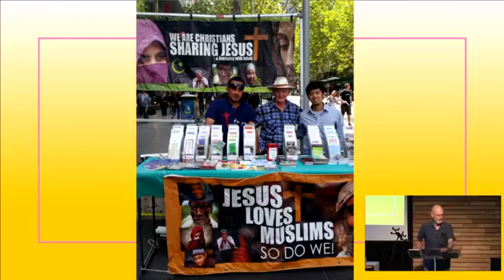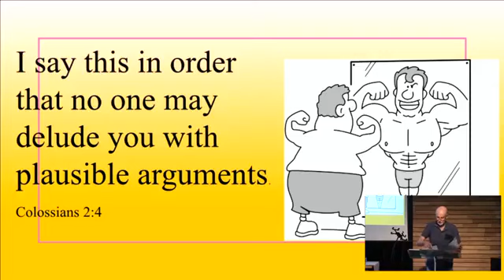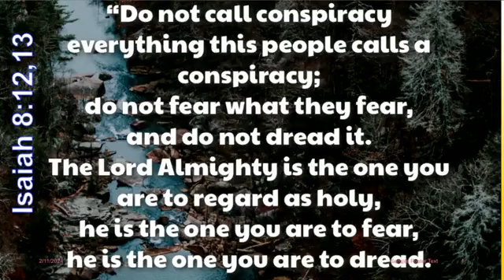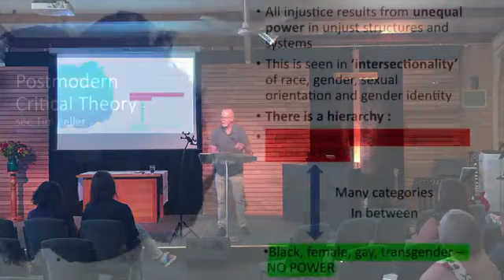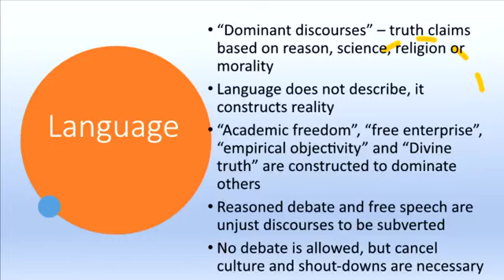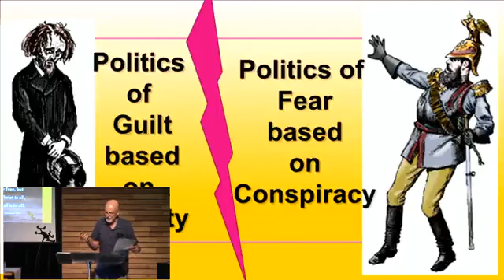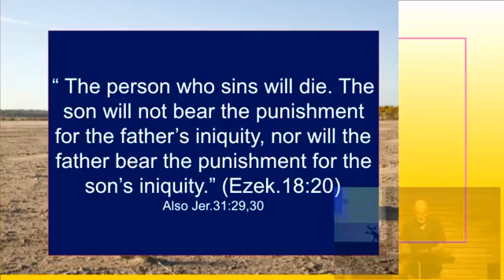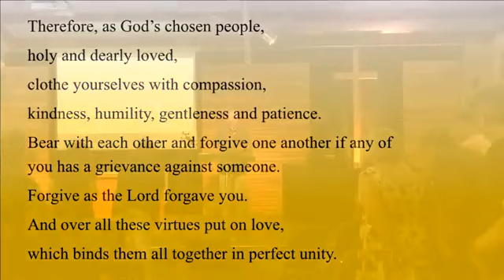Belgrave South Baptist Church 110224 Dr Bernie Power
Individualism and Ideologies
Dr Bernie Power